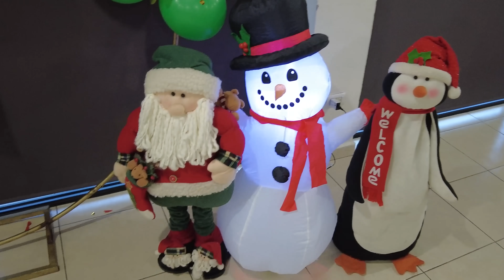Se REVELAN los SECRETOS de la familia | Nos PELEAMOS con @HermanasJM | Los Molina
En este video se revelan los secretos de la familia dentro de la posada. Los invitamos a que conozcan un poco mas de nuestras fiestas familiares aunque a veces los animos se encienden y nos peleamos con una botella jajaja

Esperamos que ustedes hayan ido tambien a muchas posadas y se la hayan pasado muy bien en compañia de su familia. Se sorprenderán con todos los secretos que conocerán de cada uno de nosotros

Esperamos que les guste tanto este video tanto como a nosotros nos gusto grabarlo. Los queremos mucho y no olviden que todos ustedes ya son parte de la familia de @losmolinaoficial